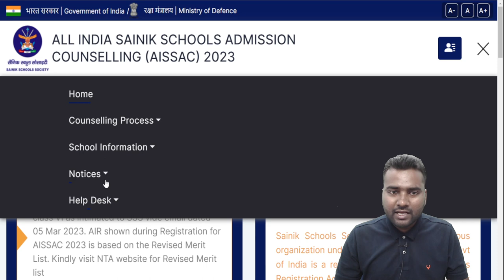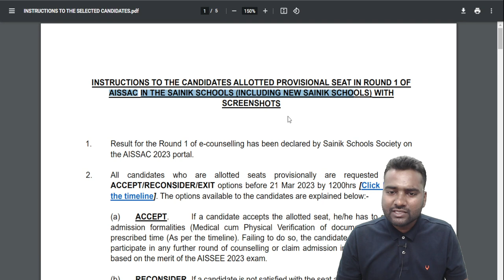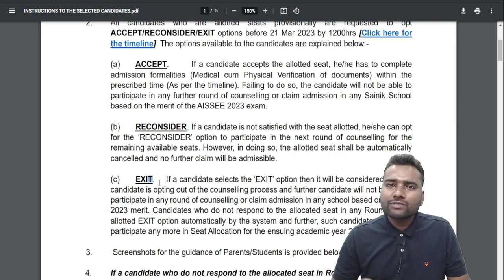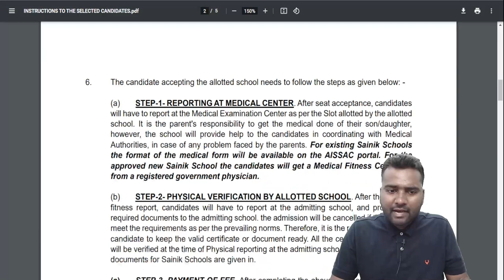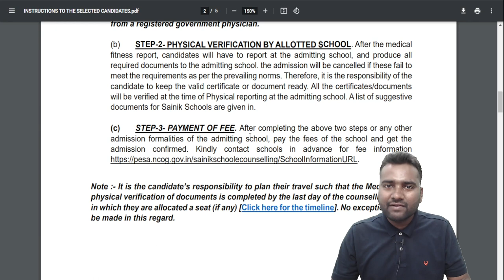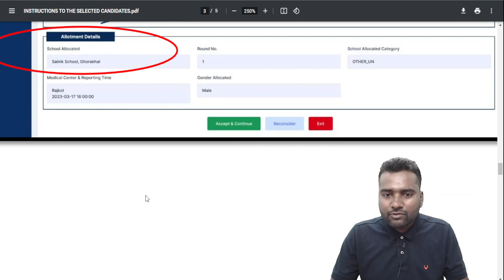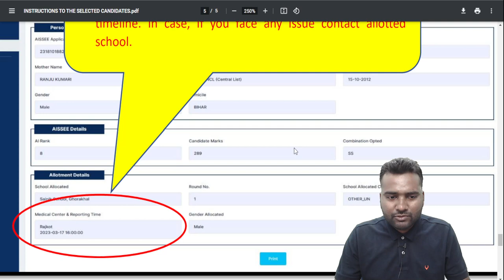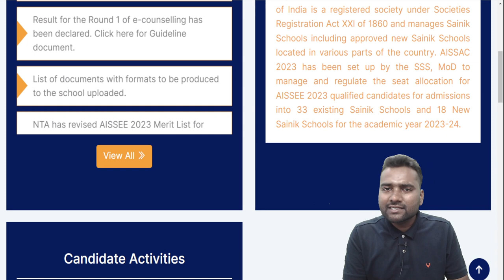Important Instructions for ROUND 1 result (Sainik School ADMISSION) 💯